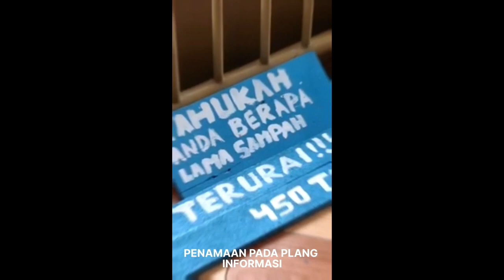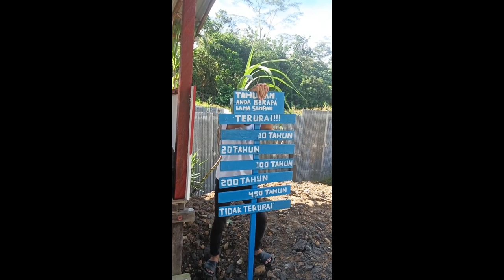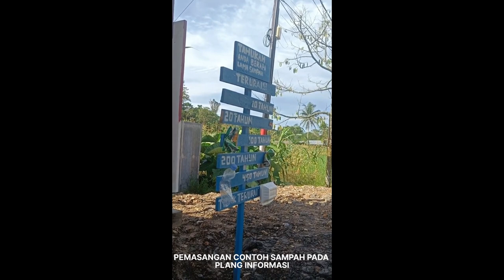Pembuatan Papan Informasi Masa Terurainya Sampah di RT 31 Kelurahan Lempake Kota Samarinda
Pada video ini  berisikan media informasi terkait waktu yang dibutuhkan sampah sampai terurai sehingga warga bisa memilah sampah untuk diproses selanjutnya.
Diharapkan dengan adanya informasi ini dapat memberikan pengetahuan terkait sampah yang ada di sekitar masyarakat dan bijak dalam melakukan pemilahan sampah rumah tangga.